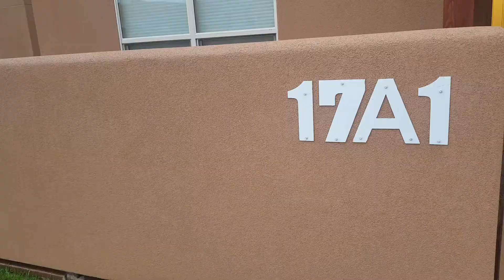A home in Utah